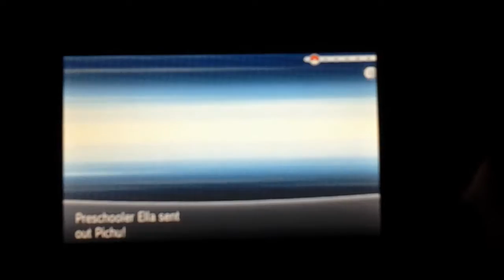Pokemon y Nuzlocke part 2 the 1st gym leader